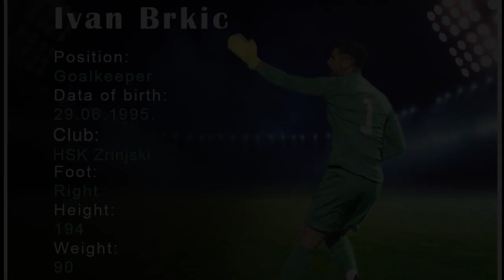Ivan Brkic Highlights 2019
highlights for Ivan Brkic